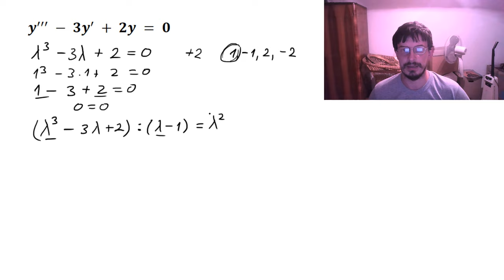Homogena diferencijalna jednačina trećeg reda. Diferencijalne jednačine